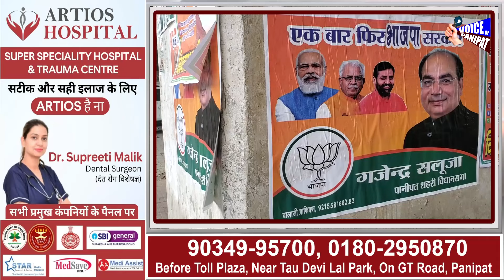पानीपत शहरी का चुनाव होगा दिलचस्प,एक सीट पर भाजपा के कई दावेदार,भाजपा नेता गजेंद्र सलूजा से मिलिए